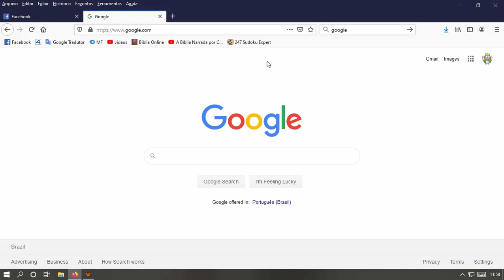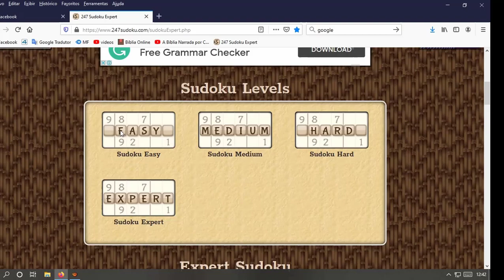Sudoku Tentando Expert em outro Site